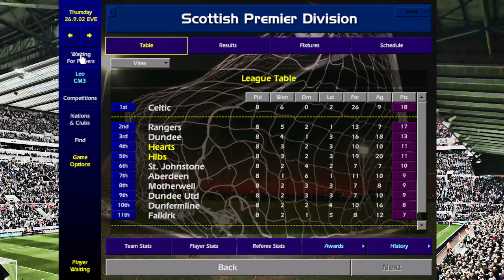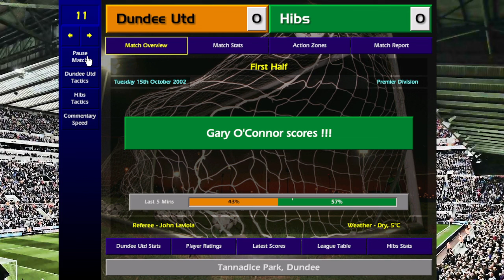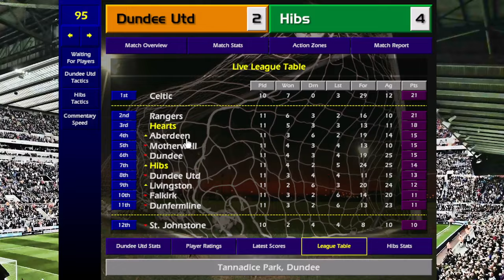CM0102 Online Career Game (Part 6)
Start of Season 2 Part 2

NWW rules playing with at least 3 wide and 3 at the back formations
No signing save first season after that we can sign youth search scout recommendations only

Season 1

Me (HIBS)
2nd Scottish Prem
Early exit in all Cups
Top Goalscorer - Luna (SC)
Key Player - Ulrik Laursen (DLC)

Eddy (HEARTS)
6th Scottish Prem
Top Goalscorer - Gary Wales (SC)
Key Player - Robert Tomaschek (DMRC)